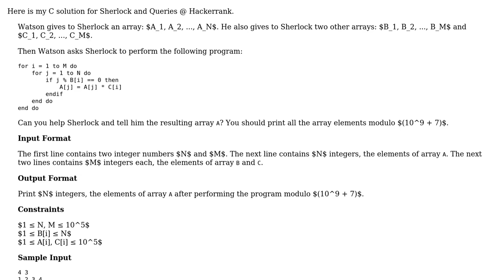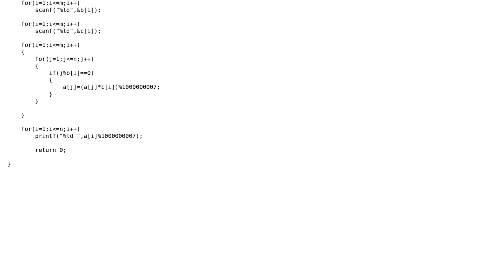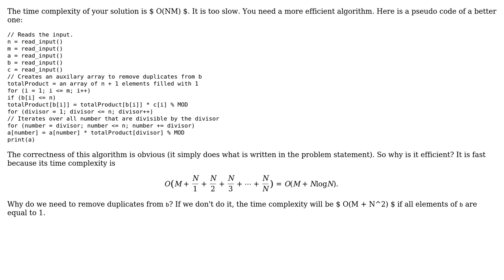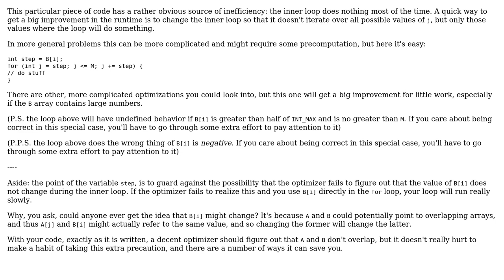Time limit exceeded for Sherlock and Queries Hackerrank challenge (2 Solutions!!)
Time limit exceeded for Sherlock and Queries Hackerrank challenge

With thanks & praise to God, and with thanks to the many people who have made this project possible! | Content (except music & images) licensed under CC BY-SA | Music | Images & others | With thanks to user kraskevich user Gareth Rees user Ashutosh Pandey user 200_success and the Stack Exchange Network Trademarks are property of their respective owners. You are responsible for your own actions.